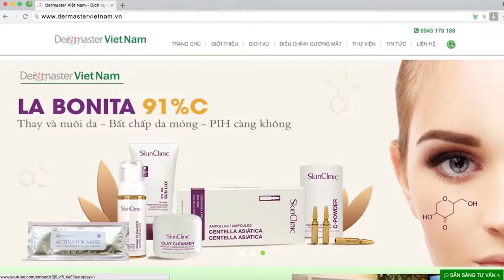Hà Anh Tuấn lịch lãm tại Lễ khai trương Dermaster Vietnam - Beauty and Training Centre.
❤️ TRUYỀN THÔNG NÓI VỀ DERMASTER VIETNAM:
❤️ ĐỪNG QUÊN KẾT NỐI VỚI CHÚNG TÔI NHÉ!